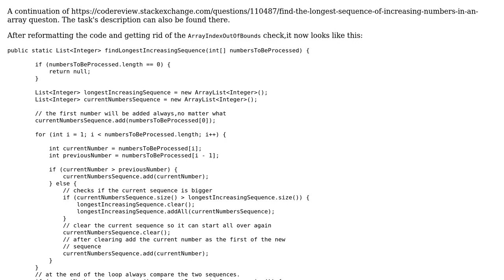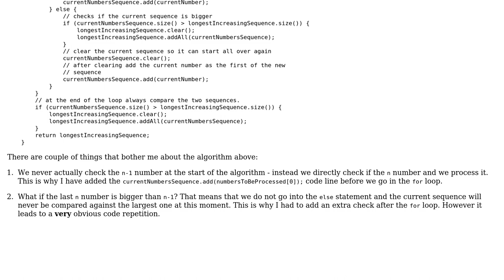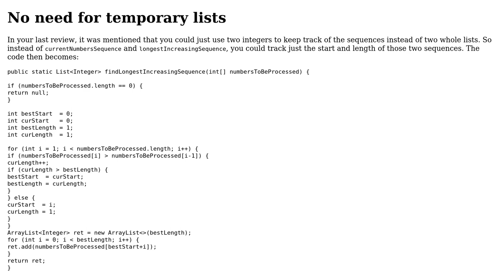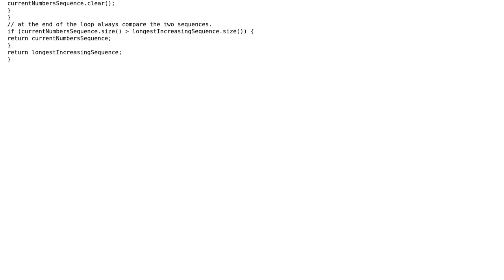Code Review: Finding the longest sequence of increasing numbers in an array (2 Solutions!!)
Code Review: Finding the longest sequence of increasing numbers in an array

With thanks & praise to God, and with thanks to the many people who have made this project possible! | Content (except music & images) licensed under CC BY-SA | Music | Images & others | With thanks to user pgerchev user JS1 user Gentian Kasa and the Stack Exchange Network Trademarks are property of their respective owners. You are responsible for your own actions.